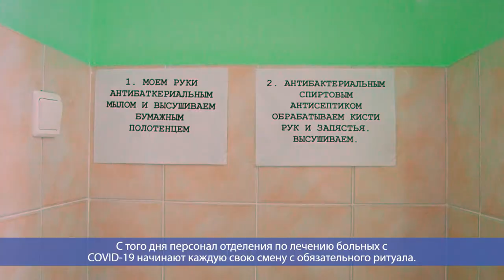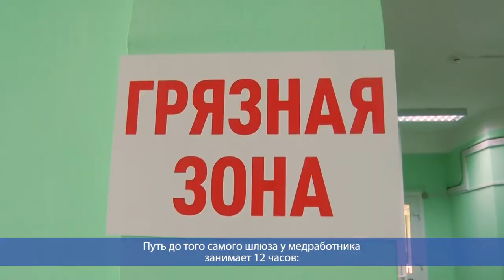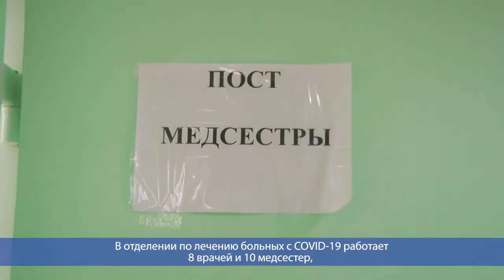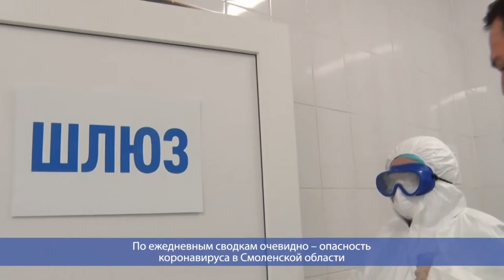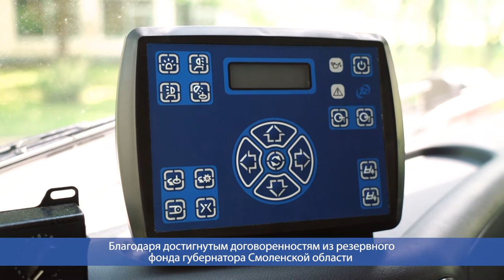Десна-ТВ: День за днем от 08.06.2020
В выпуске:
- Взгляд изнутри: отделение для лечения больных с коронавирусом в медсанчасти Десногорска;
- Передача новой техники Службе благоустройства.